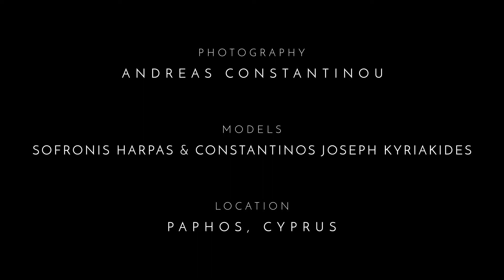Labyrinth Swimwear Line Modus Vivendi